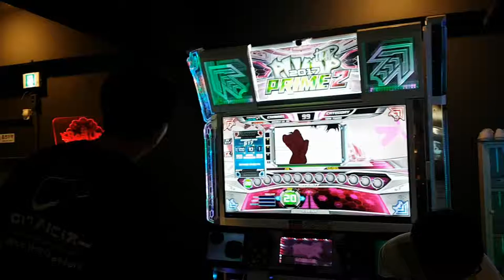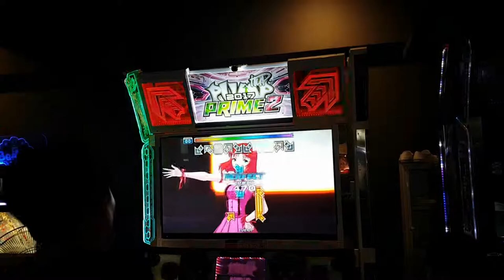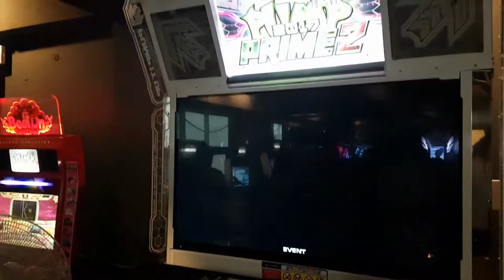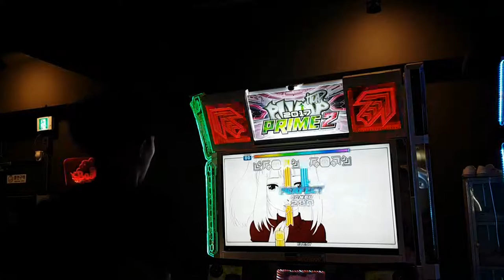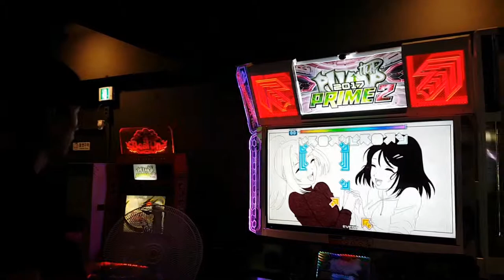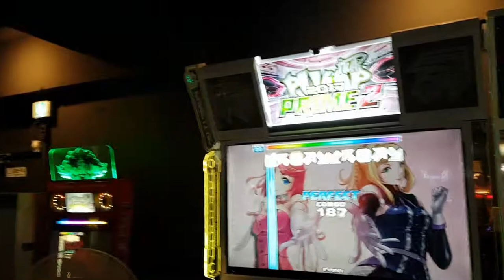[대회 직캠] 스텝 D20 Step Unique VS Hye0n Feat. Oriu | 2018.08.26 @ 주안 어텍 8강 4조 3차전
8강 4조 3차전 스텝 D20

경기 순서대로
1P 김태범(Unique) 5,436,000점(1미스)
2P 김대원(Hye0n) 5,305,400점